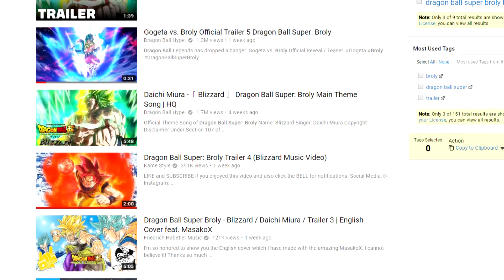Dragon Ball Super Broly FAILED where Avengers Endgame Succeeded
Who does it better?
This is not about Marvel vs. Dragon Ball.
Dragon Ball Super Broly vs Avengers Endgame.